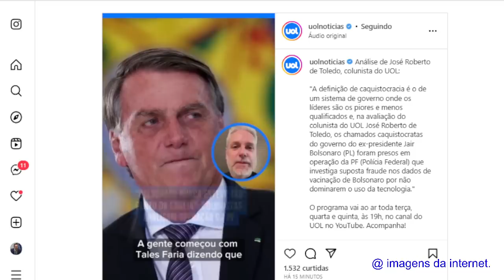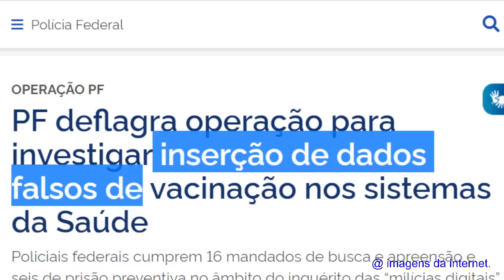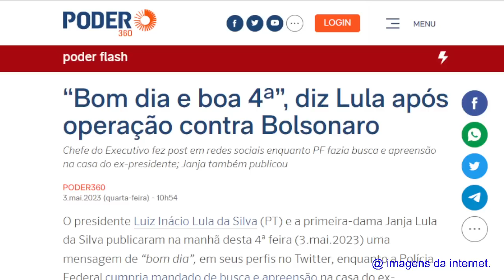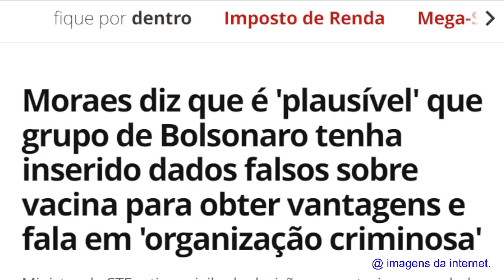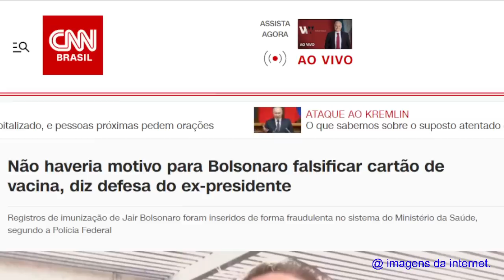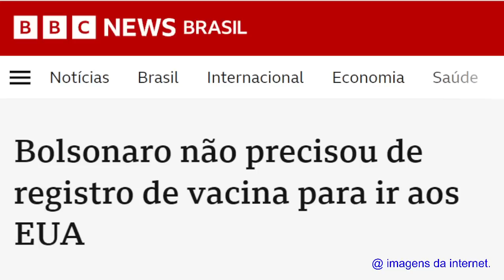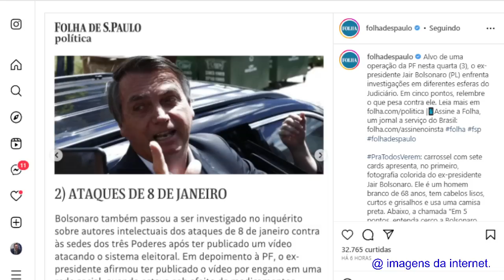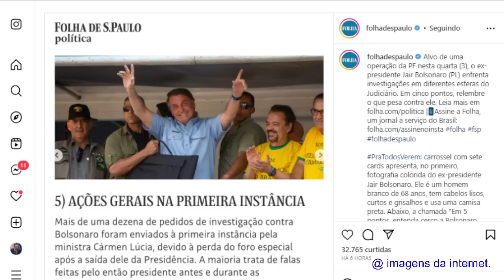#1 O MAIOR CRIME DO SÉCULO! MORAES, STF!, LULA E PF! TODOS CONTRA BOLSONARO!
Clique no link e fale com o escritório do Dr. Sandro